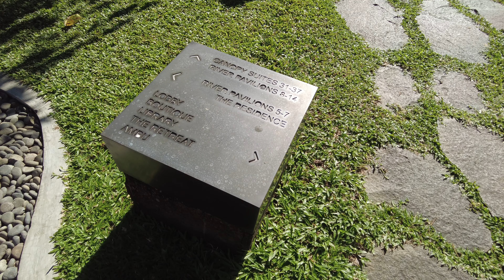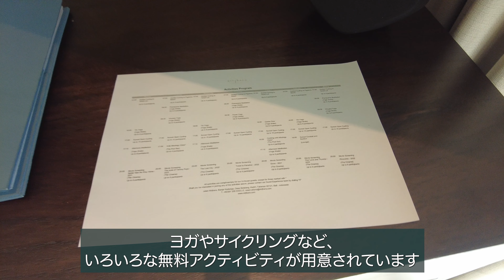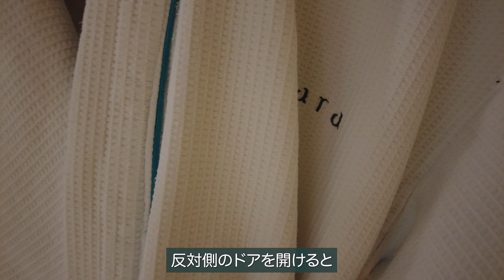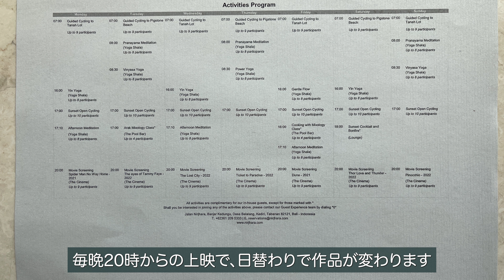ひとり旅にいい感じ【バリ島タバナン 隠れ家すぎる 大人ホテル】カップルにもオススメ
関空から羽田とシンガポールを経由してバリ島へ行ってきました
バリ島で今、最も熱いエリア、チャングーのさらに北、タバナンに2020年に開業した「Nirjhara（ニルジャラ）」の宿泊記
ビーチに近いのにウブドのような雰囲気の、スタイリッシュでモダンな大人のリゾートです